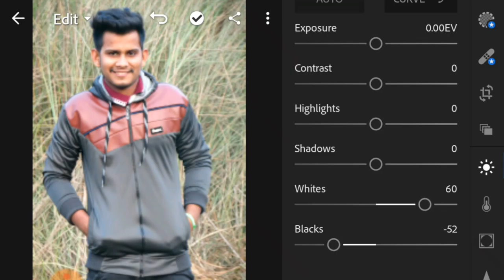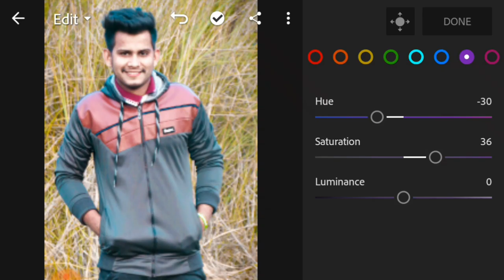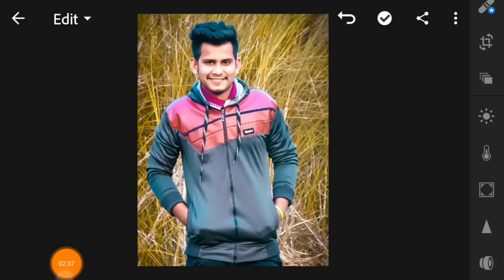Lightroom Mobile tutorial/best photo editing 2019/Masud Editz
Hi Welcome To My Photo Editing Channel (Masud Editz)
This Channel Any photo editing tricks And tutorial. professional Photo editing,CB photo Editing,Photo Background Change,Natural photo editing,photo moniplation,Best photo editing,New upgrade photo editing,And Every typ photo editing

Background Link:
My Photo Editing Apps📱📱
Picsart 📱
Lightroom CC.📱
Autodisk.📱
Snepseed.📱

Most Thanks to You✌✌